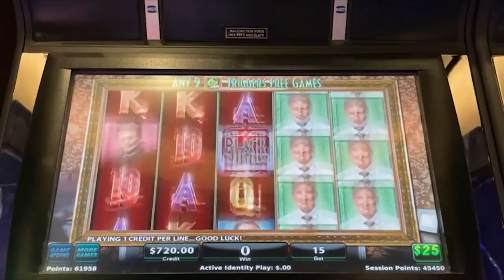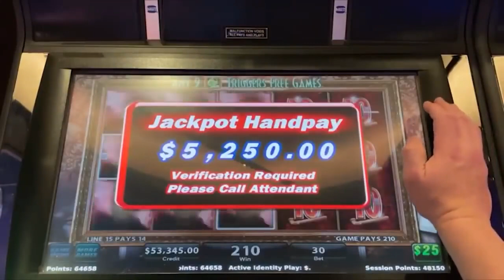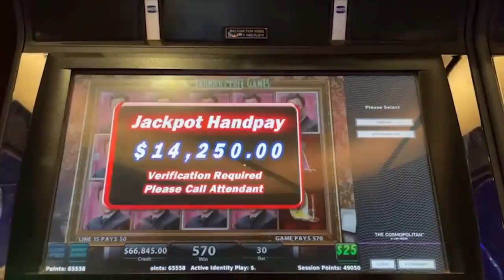Massive $750 High Limit Spins in the Casino!